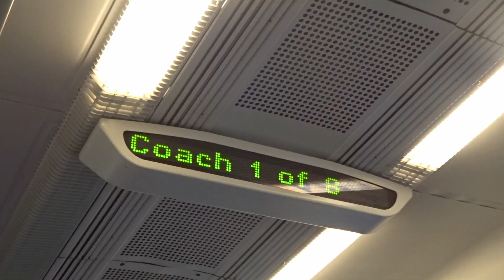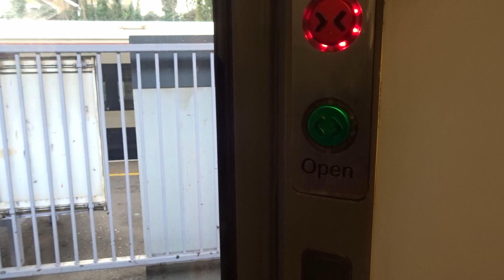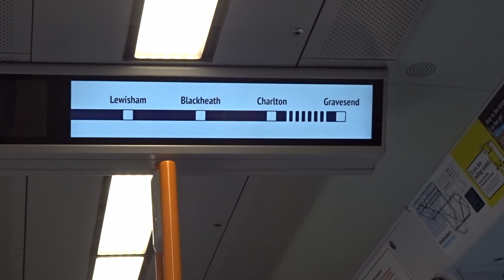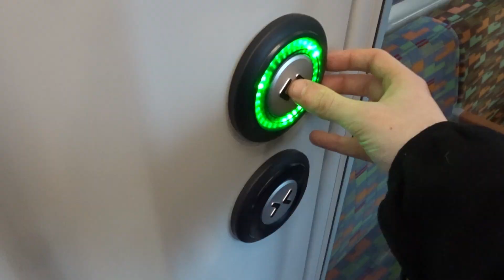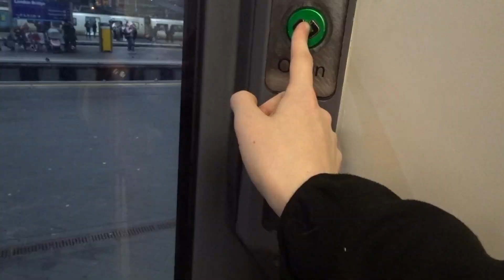Winter Wander to London! | Train Vlog (18) | 28/12/2023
Hey everyone! apologies this has taken so long to edit and upload, it has been fairly difficult to fit time in to do so in my very busy schedule! But just over a month after filming Train Vlog number 18 is finally here! As per usual the Trains At Videos will follow soon after this as well as 2 videos filmed at Banbury and London Marylebone from the 4th Jan. Also I am glad to announce that during the February half term, I will be filming an awful lot of content which should provide videos for a long period of time so lots to look forward to. Anyway hope you enjoy the vlog. Cheers to @Trains_At_York and @zgsproductions4808 for joining me on this day!